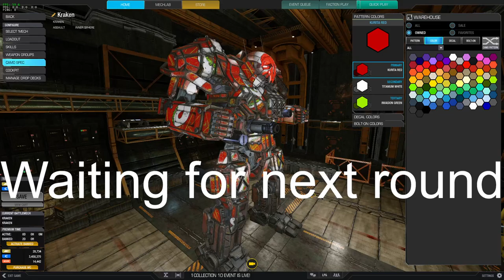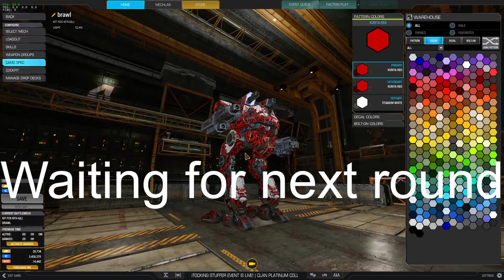Rudolph's Rowdy Reindeer Games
Sorensen's Sabers hosted a one day Christmas themed tournament that I participated in. The rule set specified which chassis could be used and banned some weapon systems with the intent to create more active game play. Each team was required to bring one Assault mech (Santa) and four Light mechs (Reindeer), and players were encouraged to decorate their mechs with a Christmas theme.

0:00 stream starts
4:48 match 1
26:00 bye round / mechlab time
1:05:40 match 2
1:21:00 screenshot time
1:25:30 match 3
1:45:55 match 4

I messed up my settings and didn't record my teammates audio.

Streaming / recording date December 23rd, 2022.